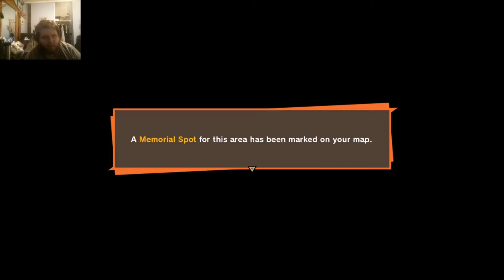Lets Play Dbz Kakarot Ep 4-Enter Nam the Peddler